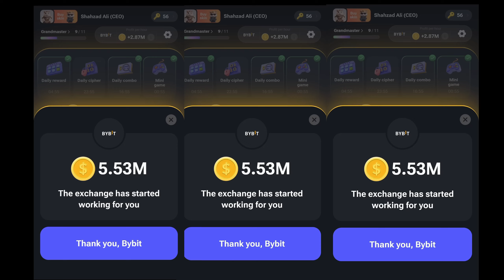Hamster Kombat Daily Passcode August 15 | Hamster Kombat Daily Passcode Today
Hamster Kombat Daily Passcode August 15